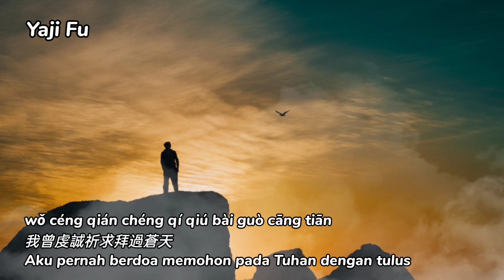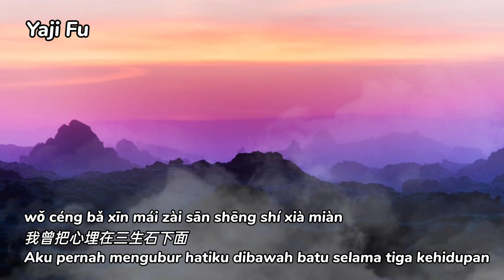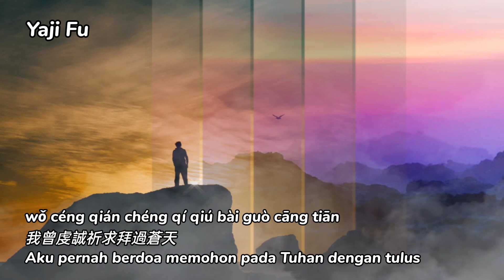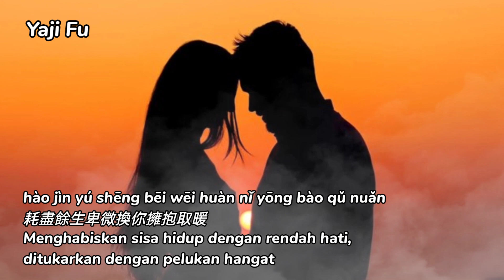San Sheng Shi Xia - Da Huan [ 三生石下 - 大歡 ] Lirik & Terjemahan Sub Indo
我曾斗膽問過一次蒼天
為何把愛化成雲煙
怎麼恩愛的兩個人 隨風飄散
徒留一副道貌岸然
*我曾虔誠祈求拜過蒼天
三根香燭跪在佛前
怎麼漂泊的兩顆心 無處靠岸
無語凝噎時過境遷
我曾把心埋在三生石下面
等你憐憫的一句肺腑之言
耗盡餘生卑微換你擁抱取暖
卻換來了再也不見
只為能看你一眼往日的容顏
耗盡筆墨也不能換來那詩篇
換不來我要的成全成全*

❤️🎶🎶🎶 Yaji Fu 🎶🎶🎶❤️